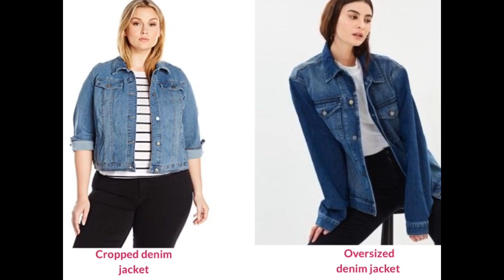Джинсовые куртки после 50: как носить, с чем сочетать. How to style denim jacket for women 50+